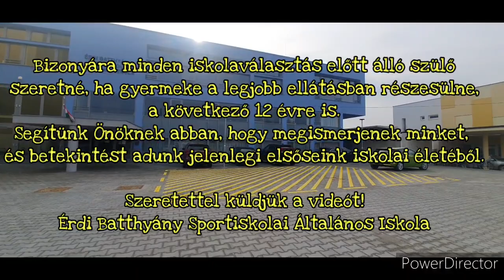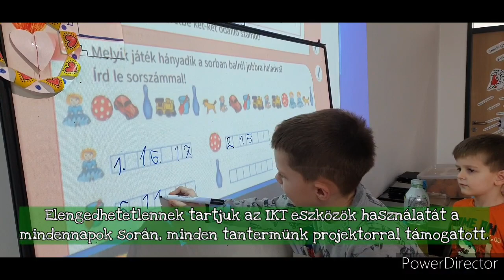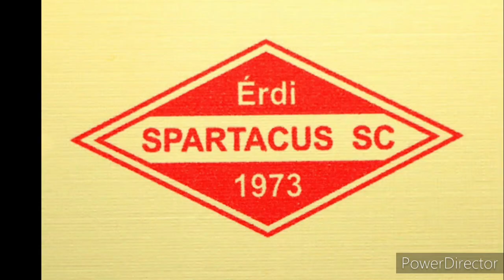Iskolakóstolgató 2021 - Érdi Batthyány Sportiskolai Általános Iskola - 1.t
Kedves Szülők, leendő elsős csemeték!
Szeretettel küldjük kisvideónkat amelyben megismerhetik iskolánkat, nézeteinket, és a jelenlegi elsőseink mindennapjait.

Várjuk azon eleven csemetéket és szüleiket akiknek a sporteredmények mellett ugyanolyan fontos a gyermek tanulási eredménye. 🙂